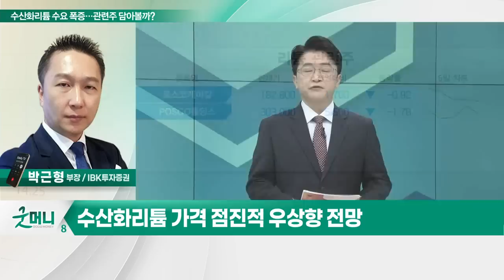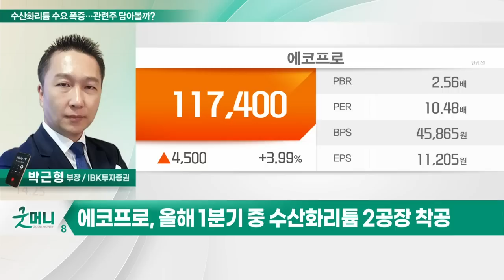에코프로(086520)... "수산화리튬 수요 확산 기대"… 관련주 담아볼까?_투자 인사이트 (20230126)